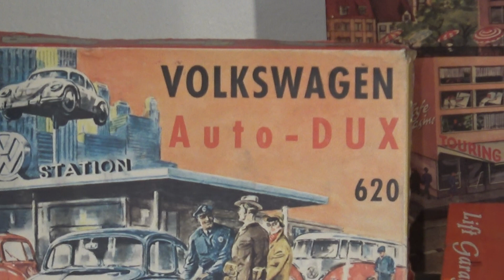Volkswagen Auto-DUX 620 - Altes Blechspielzeug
Hier in diesem Video können Sie das Volkswagen Auto-DUX 620 sehen. Es handelt sich um ein altes Blechspielzeug aus Deutschland.